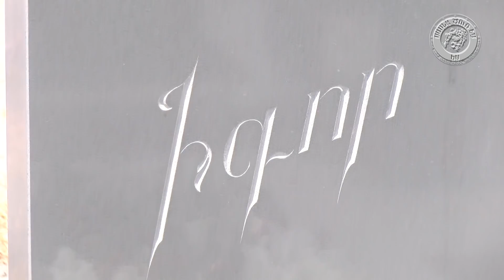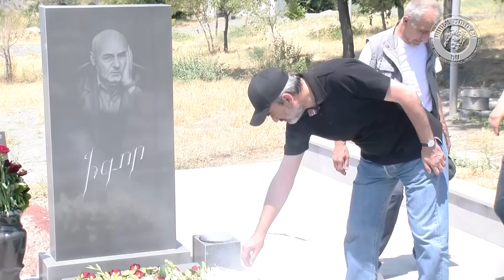Հարգանքի տուրք Իգոր Մուրադյանի հիշատակին